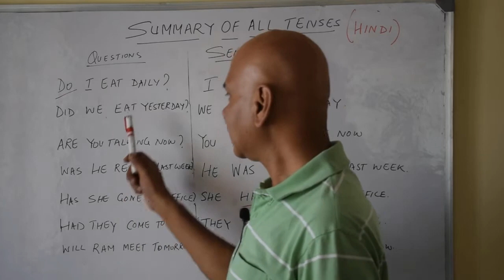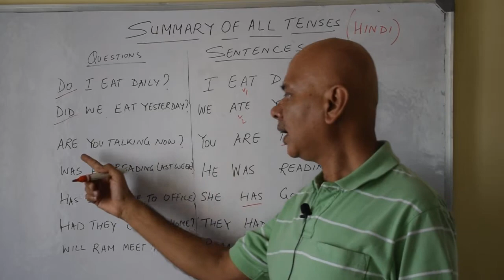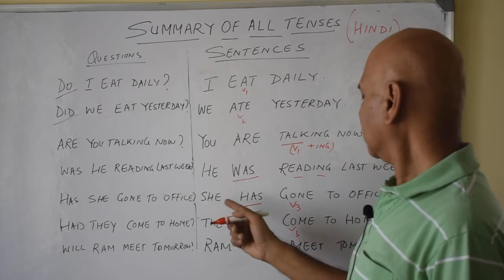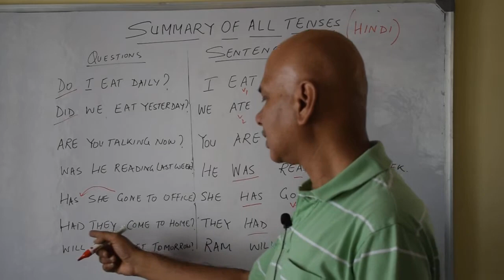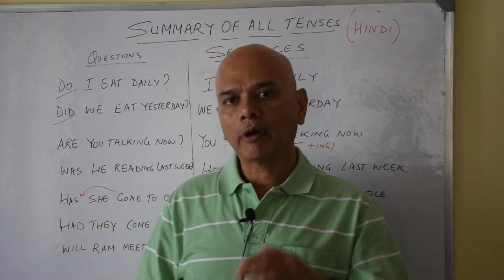Tips: अंग्रेजी के वाक्य आसानी से All Tenses में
Speak English Quickly. Learn English easily. Past/ Present/ Future Tenses: Composing English Questions & Answers